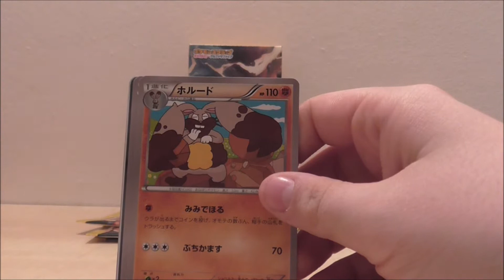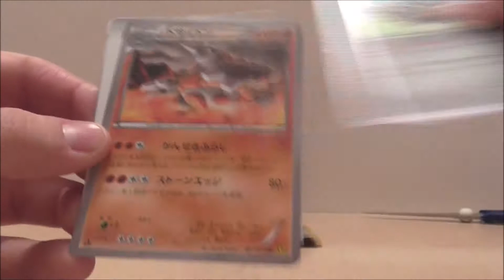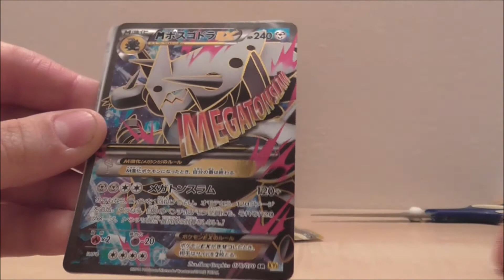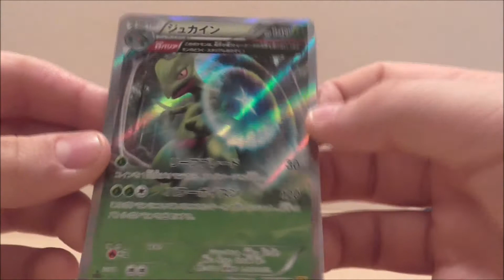Opening Pokemon XY5 Gaia Volcano Booster Box Jap [4/4]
✖ Road to Division One Fifa 15 Ultimate team
➲ Sabato alle 18.00

✖ Aperture Calciatori Panini 2014/2015
➲ Tutti i Giorni Dispari

✖ Live
➲ In Occasioni Speciali

✪SERIE COMPLETATE✪

✓ TG Channel
✓ Guida Velocizzata Pokemon Y
✓ Guida Super Smash Bros 4 3DS
✓ Inazuma Eleven Go Luce Sfide
✓ Sfide Online Adrenalyn XL Panini

✪SUL CANALE SENZA SERIE✪

✗ Goat Simulator
✗ Inazuma Eleven TCG Online
✗ Pokemon Pinball